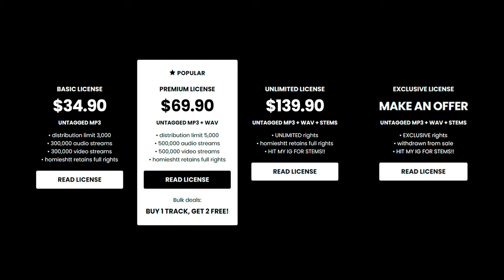Babyfxce E x Detroit Type Beat - “TRASH CAN”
💎 (buy 1 get 2 free)